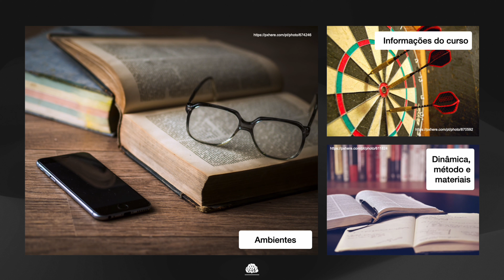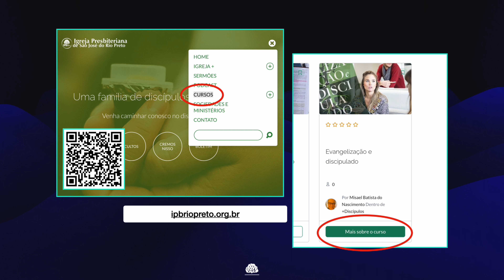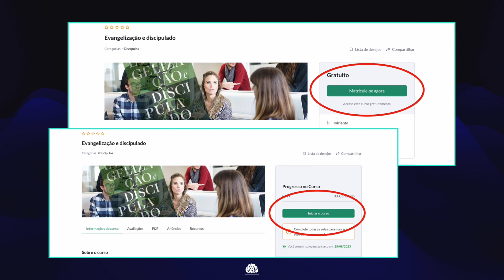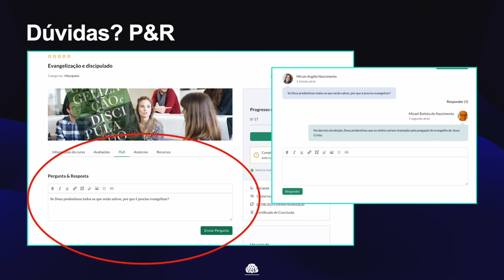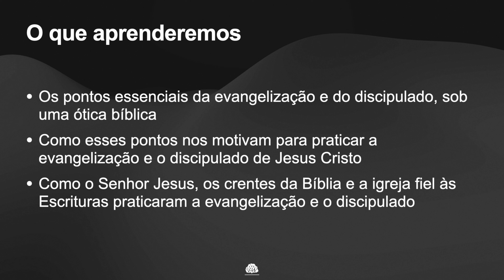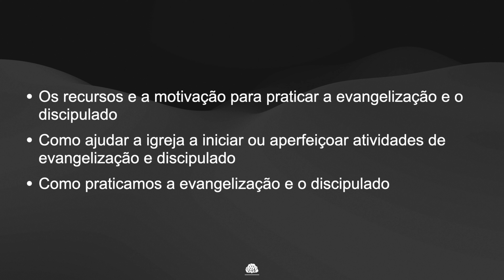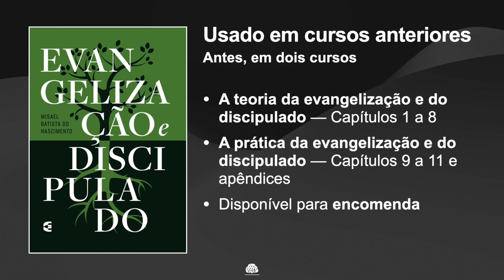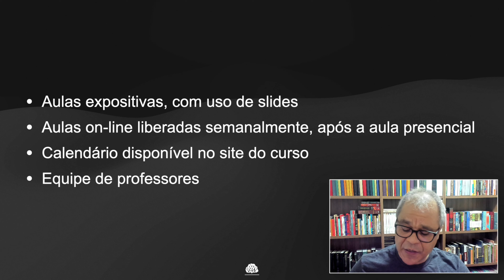Seja bem-vindo ao curso Evangelização e discipulado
Primeira aula do curso Evangelização e discipulado